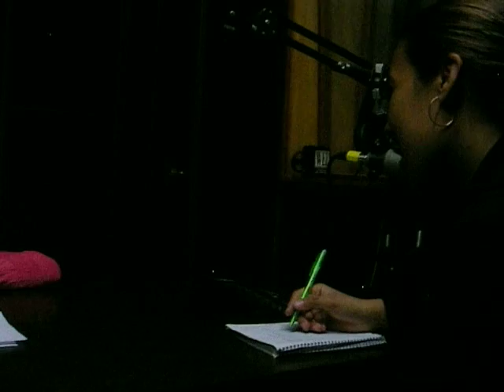KAROL GRACIELA EN EL INFOMADOR DANDO LA PRIMERA ENTREVISTA EL 21 DE OCT 2009 6 de 6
KAROL GRACIELA EN EL INFOMADOR DANDO LA PRIMERA ENTREVISTA QUE  LE HACEN EN SU VIDA EL 21 DE OCT 2009 LA CUAL LA CUAL SE PUBLICARA EL MIERCOLES 28 DE OCTUBRE EN EL SUPLEMENTO INFANTIL "PINGO" .  6 de 6